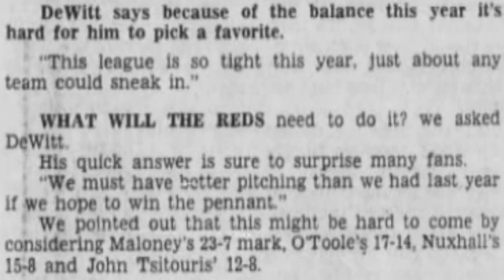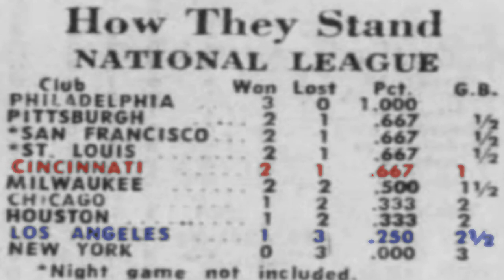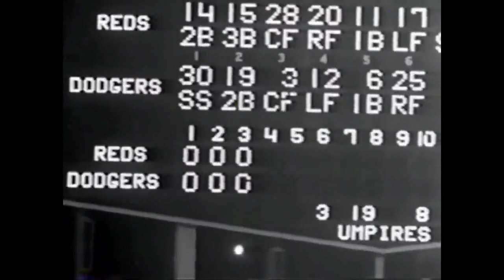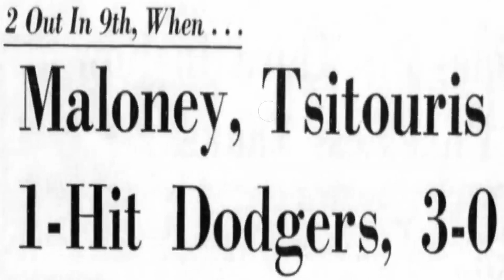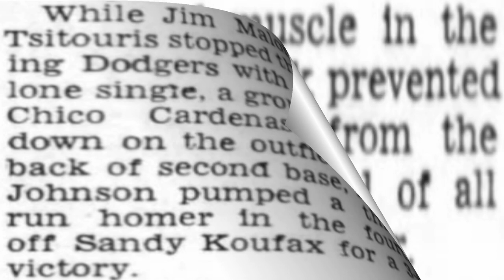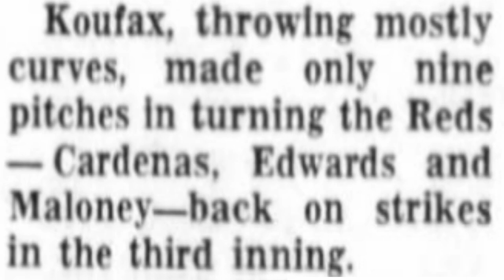4/18/64 - Cincinnati Reds (Maloney 23-7, 2.77) vs Los Angeles Dodgers (Koufax 25-5, 1.88)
Sandy Koufax becomes the first pitcher in history to throw two immaculate innings while Jim Maloney looks for his first no-hitter.

Reds (Maloney 23-7, 2.77) v Dodgers (Koufax 25-5, 1.88)

As Marty might have said - "Maloney/Koufax, 'nuff said."

Artist:
Parademics Music (feat. Susanne Bard)
Christian Baczyk (Mixed & Mastered by Alex Moukala)
William Maytook, Moku
Song: The Awakening
Original theme composed by John Williams, Frederick Lloyd & Samuel Hanson

AND

Duel of the Fates · John Williams · London Symphony Orchestra

And if you don't like the music, here's the original video...

0:00 - Bill DeWitt predicts 93 wins to take the NL
0:13 - End of 1964 Season
0:44 - April 18, 1964
1:08 - Maloney vs Koufax
3:39 - April 19, 1964
5:51 - Ads